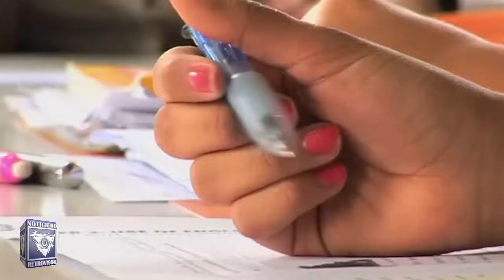SEPH y Universidad de Cambridge certifican a profesores en el idioma inglés